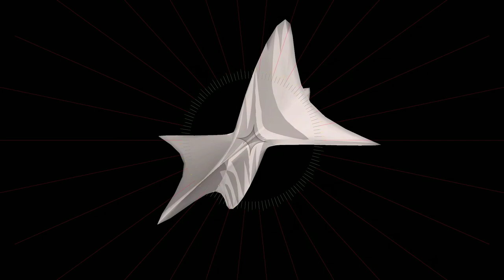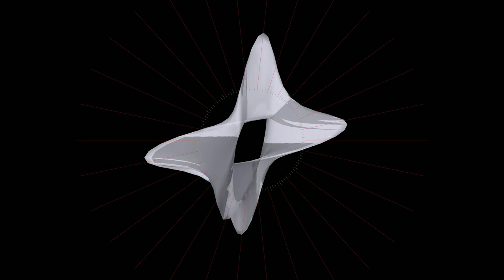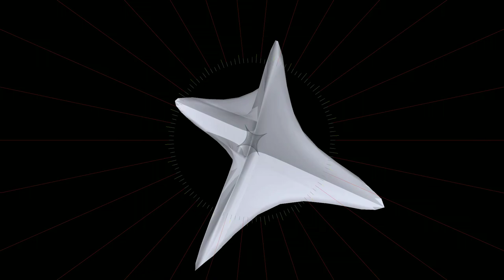tPORt - MetaProducts Mass Downloader [Keygen Music]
& visual content made with "Harmony VJ".